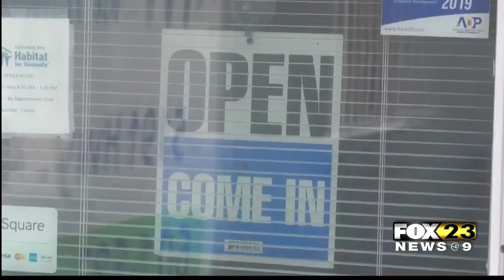Habitat For Humanity's Change For Change Campaign